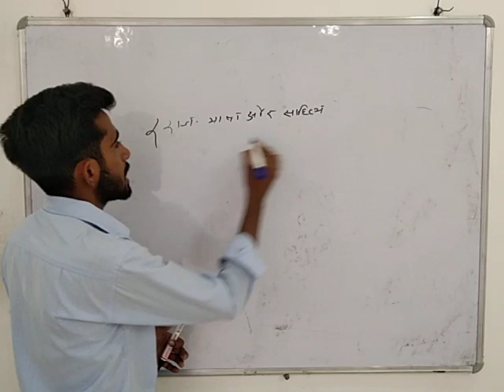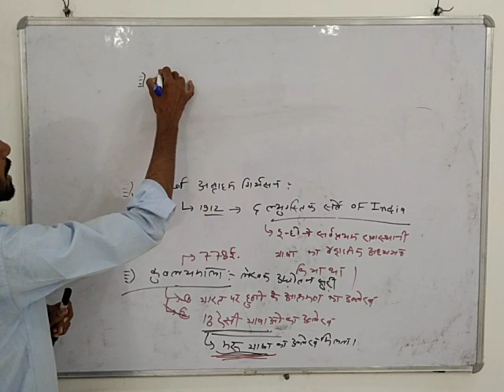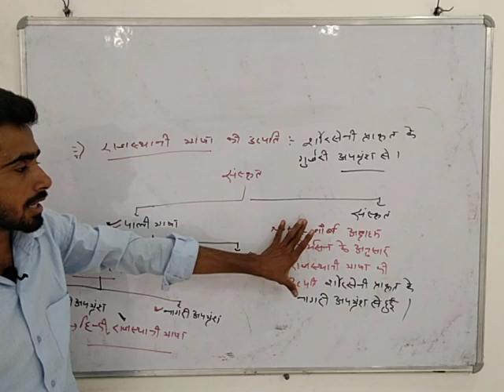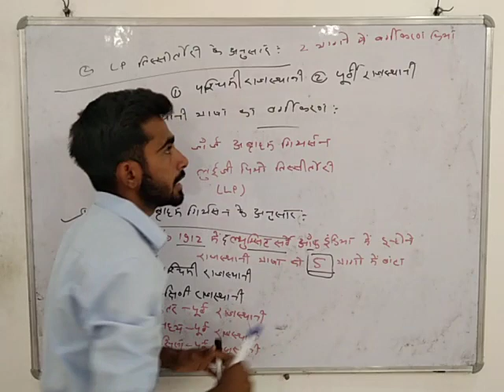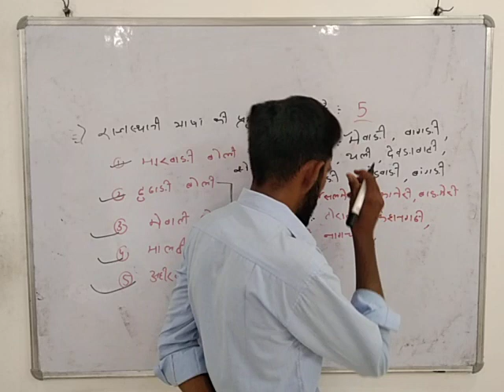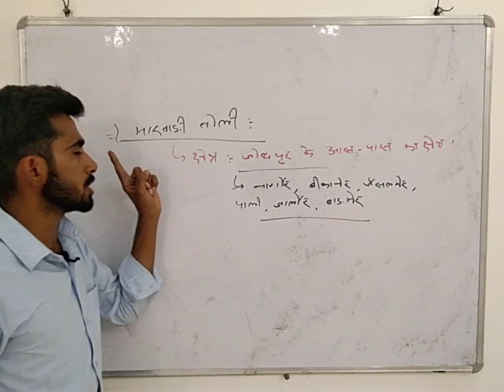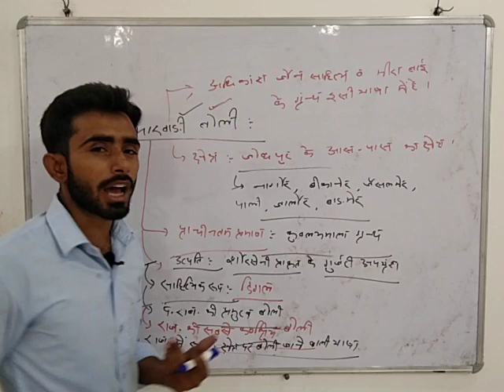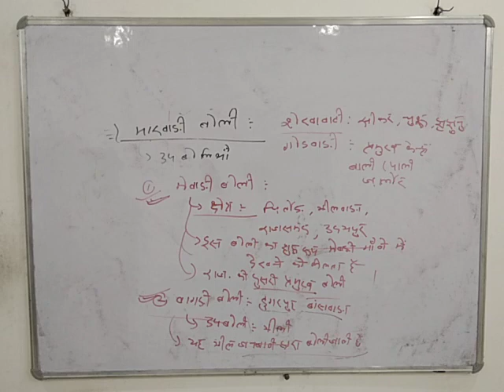राजस्थान कला संस्कृति भाषा और साहित्य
Rajasthan history and culture classes
free on YouTube platform
Rajasthan ki bhasa and sahitiye
Rajasthan kala and sanskarti class